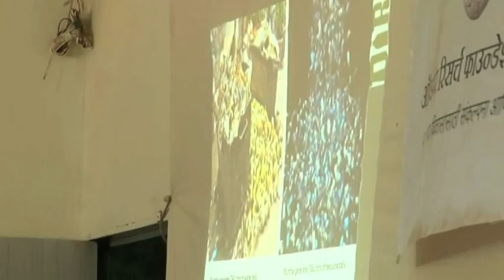15 11 2014 pt3